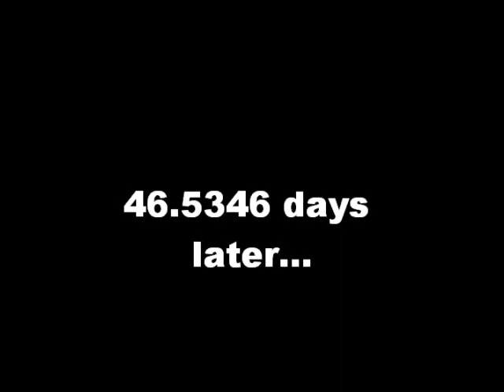Wyatts bandaid movie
The song is Eye of the Tiger, this is a school project.